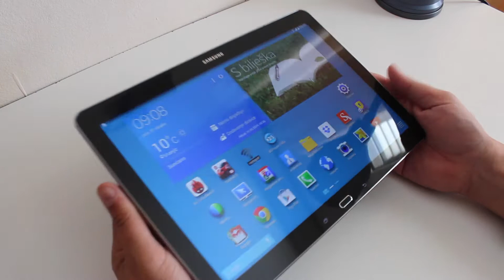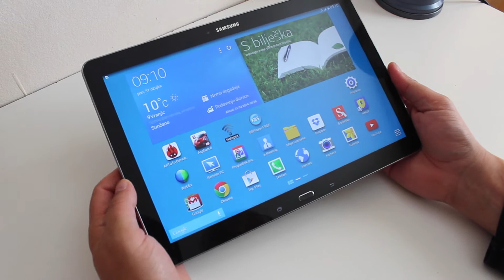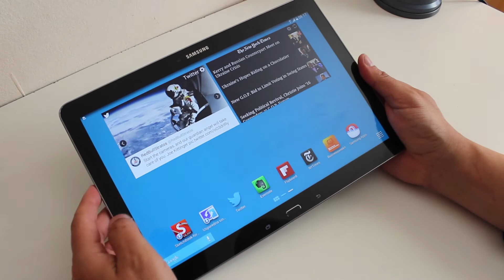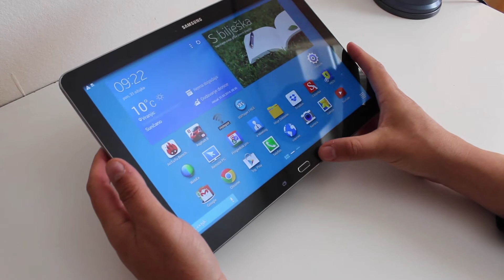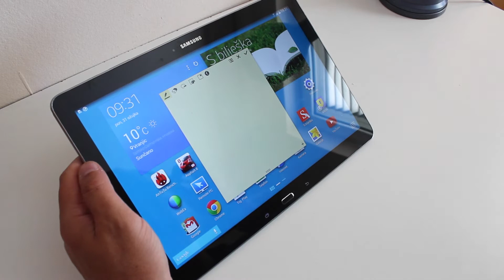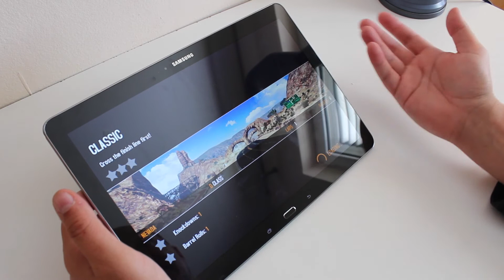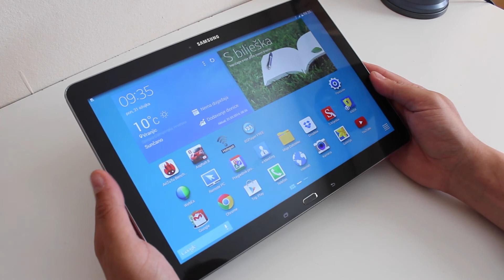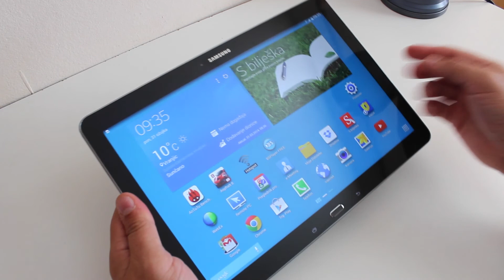Samsung Galaxy Note Pro 12 2